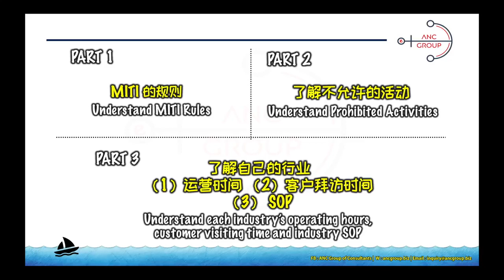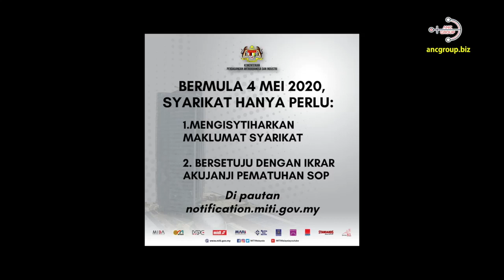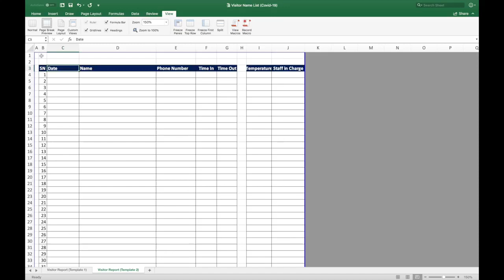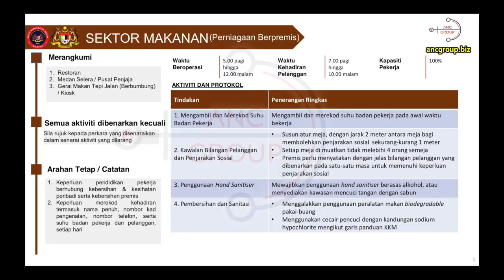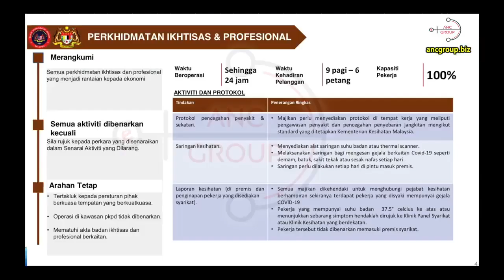如何安全顺利开工？开工必知3法则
【看完才开工，免得中钉子】

�【工具箱】

Z 展览 Exhibition / Gallery See less
Pause